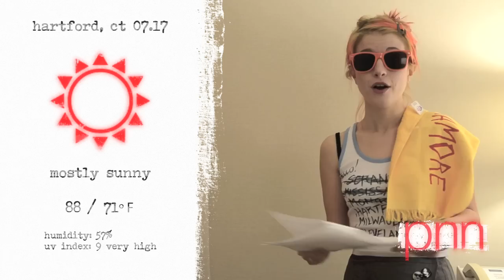Paramore: From The Field (Hartford)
Paramore check in from their third date on The Vans Warped Tour in Hartford, Connecticut.

Video by Lindsey Byrnes